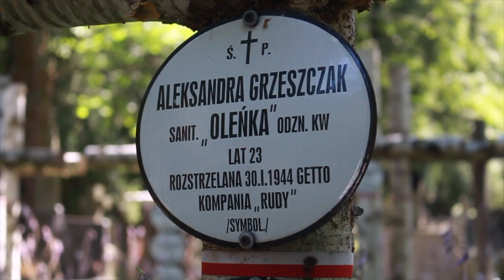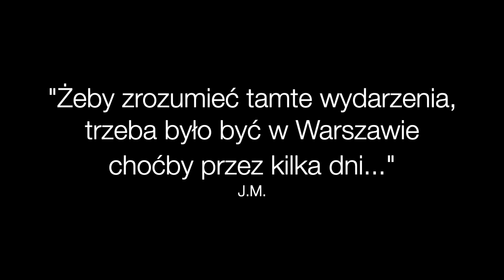KILKA DNI - CAŁY FILM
"Żeby zrozumieć tamte wydarzenia, trzeba było być w Warszawie, choćby przez kilka dni" - J.M.

Scenariusz i reżyseria: Mira Raghavacharya
Kierownictwo produkcji: Nikodem Chmiel
Kierownictwo planu: Aniela Puścikowska
Postprodukcja: Wojciech Grycan
Koproducent: Franciszek Klimek
Kierowca planu filmowego: Michał Korzeniewski
Obsada: Weronika Pawlak
Piotr Zbroński
Antonina Pamięta
Aleksandra Gocławska
Paulina Sypniewska
Mateusz Walendziak